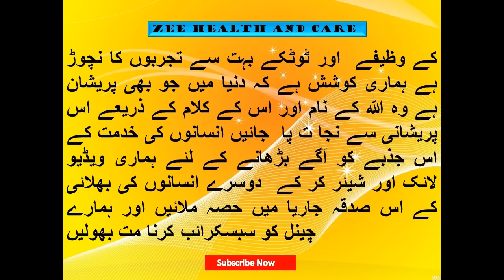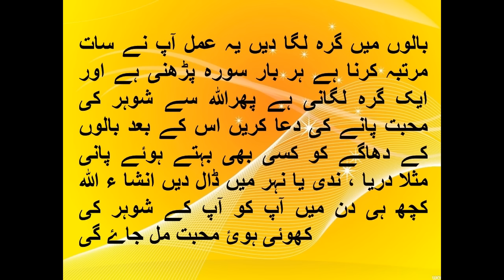Shohar ki mohabbat pane ka wazifa | wazifa for husband |Miya k dil me mohabbat paida karna ka wazifa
miya biwi me mohabbat nafli ibaadat k barabar he. miya biwi me mohabbat k liye ye ek nayaab wazifa he.